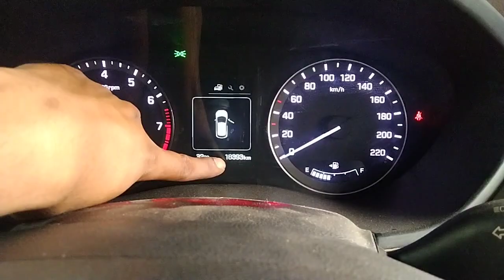Part || 2 Hyundai i20 Active Full Service Vlog Videos.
Hyundai i20 Active Full Service Videos.
Hyundai 4 Wheelers Car Service.